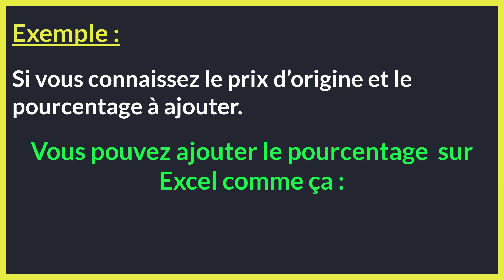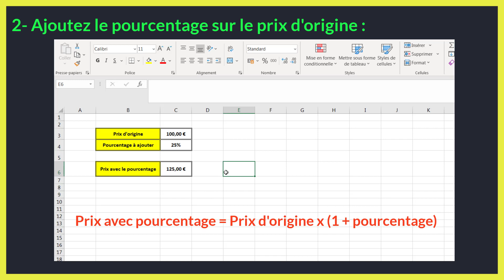Comment ajouter un pourcentage sur Excel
Dans BricolExcel on va découvrir comment ajouter un pourcentage sur excel étape par étape et pour éclaircir on finira à donner des exemples sur la manière de ajouter un pourcentage sur excel.

En regardant cette vidéo du BricolExcel vous serez capable à la fin de comprendre comment ajouter un pourcentage a un prix sur excel.

Pour ajouter la quantité de 25% par exemple, il vous suffit de multiplier 25% par le prix initial puis ajouter le prix :
= Prix initial * (1 + 25%)

Posez vos questions dans les commentaires sur le sujet « comment ajouter un pourcentage à un nombre sur excel» ou un autre sujet. J’essayerai de répondre au maximum à vos questions

Sujet similaires à " comment ajouter un pourcentage à une somme sur excel "